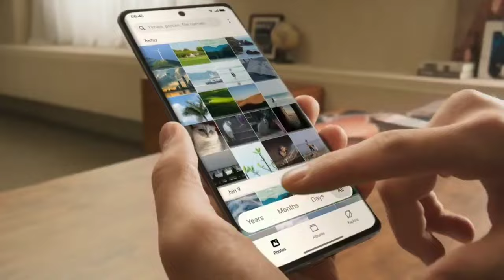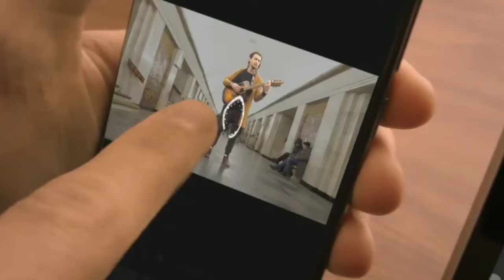Xiaomi New Hyperos Update For Poco X4 Pro 5G | Hyperos 1.0.2.0 New Version Rollout In India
technicalgadgets1431

My Gears .

1. 👉 Boya Mic ( Superb Mic ).

2.👉 My Smartphone. 👍💯

& NCS VLOG

Your Queries:.